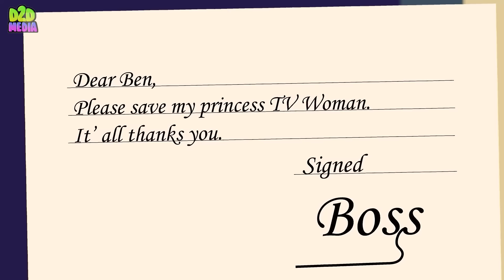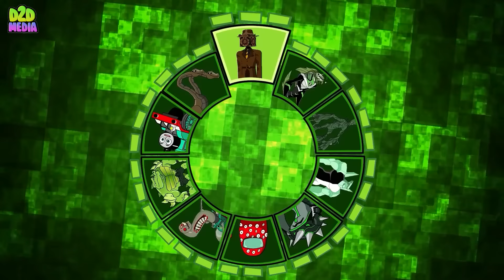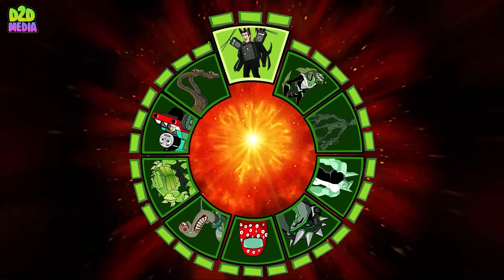The most viewed Skibidi Toilet Multiverse Episodes